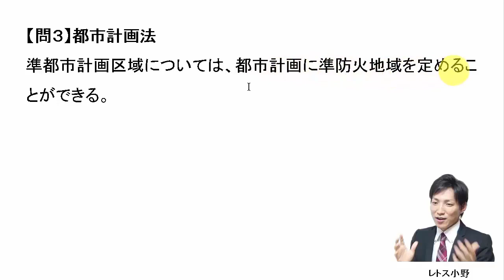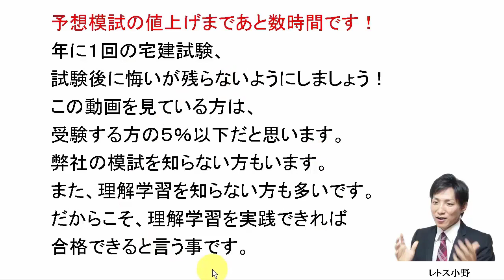【宅建過去問】9月20日の３問【レトス小野】宅建過去問解説